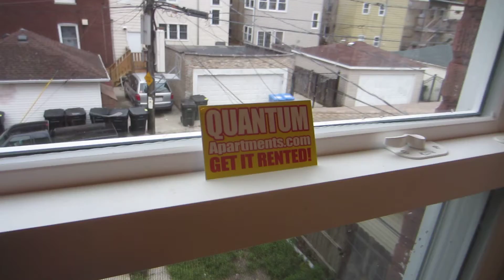Hermosa (Neighborhood) Condo For Rent! / Chicago, IL 60639 (Wrightwood And Kildare)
his Is All Brand New Construction! Handsome Granite Counters - Chic Black Appliances, Dish Washer And Microwave! Two Queen Size Bed Rooms With Good Closets. Central Heat And AC. Beautiful Hardwood Floors - Many Windows And An Abundance Of Natural Light. This Rental Also Has An Enclosed Den Area For Additional Storage. A Private Parking Space May Be Available In April. This Property Is Near The Healy Metra Station, Belmont And Logan Square Blue Line Stations And Also Near The Express Ways!